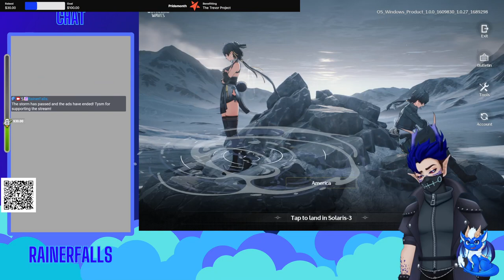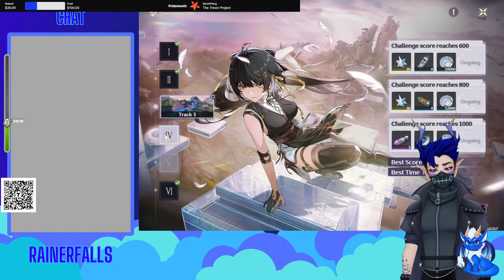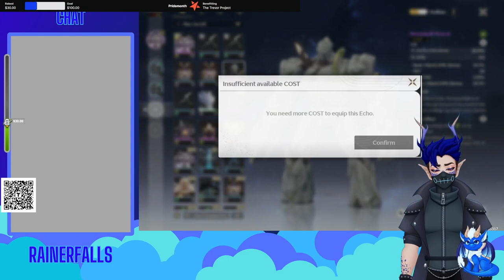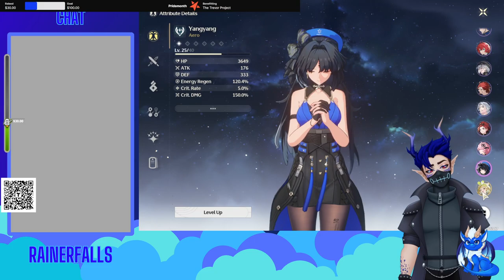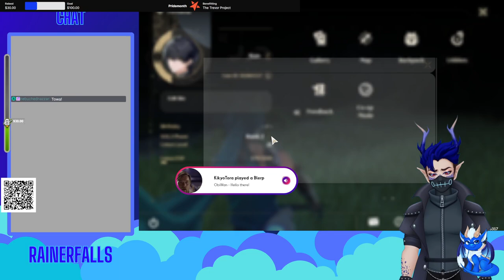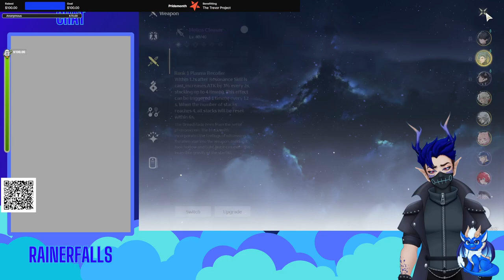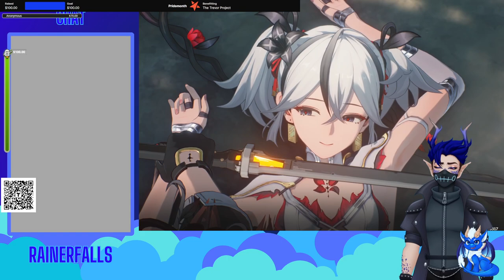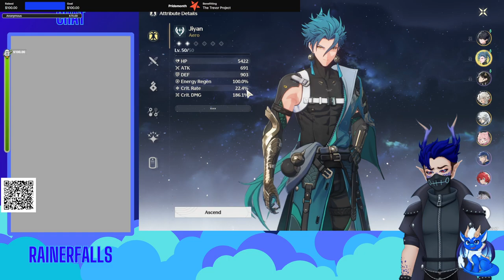I have no clue what I'm doing! Wuwa time!